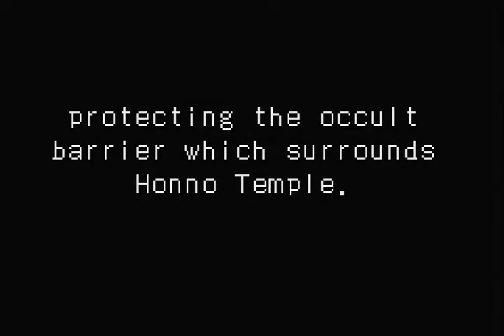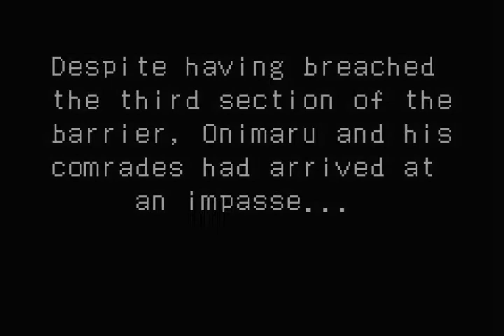Onimusha Tactics │ Part 36: Gameplay │ Backlogged Games